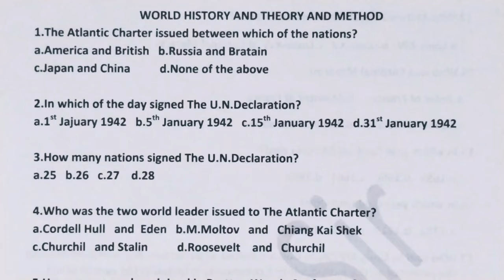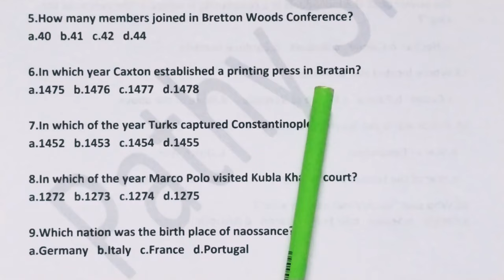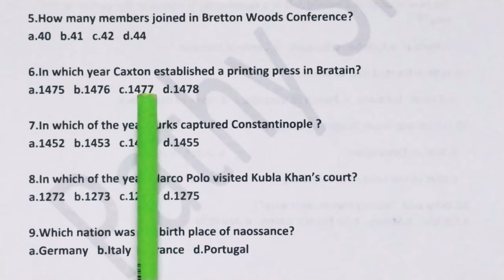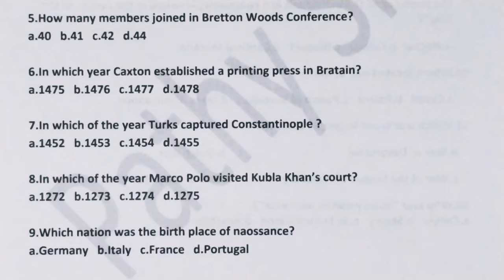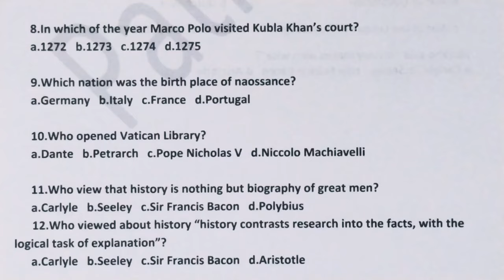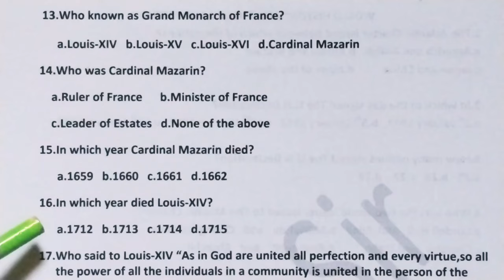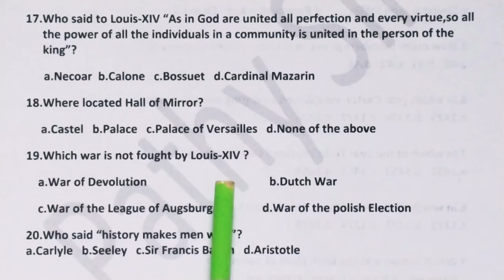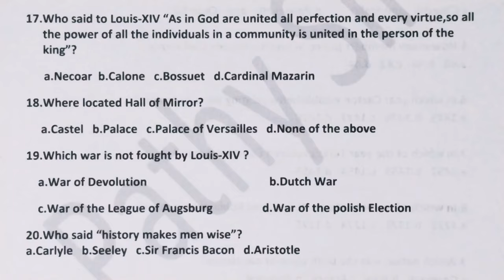WORLD HISTORY I MCQ 227 I SSB I PGT I by Dr Pathy sir@pathyeducation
In this class discussion about World history